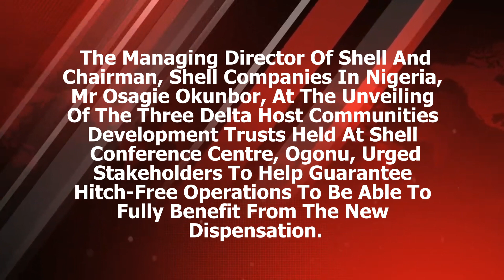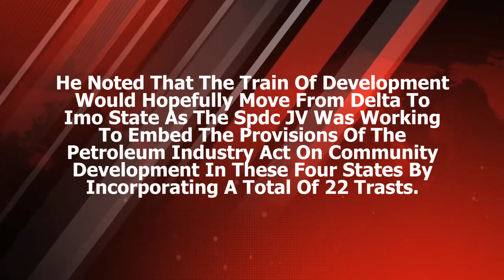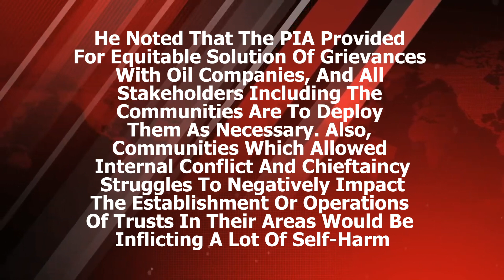Ogulagha Vngurds NEWSNEWS SHEL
Shell Petroleum Development Company Of Nigeria Ltd Has Warned Against Sabotage And Crude Oil Theft.